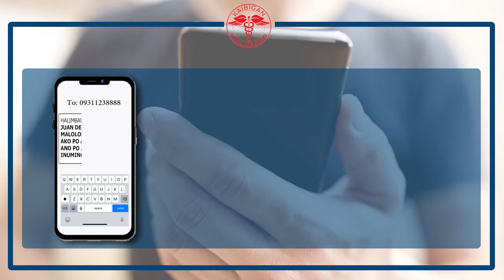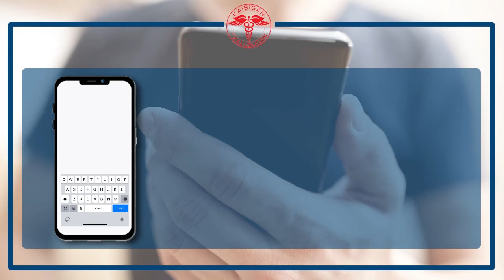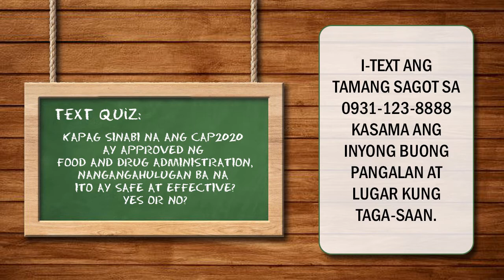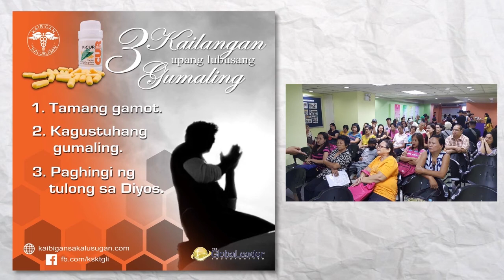November 1 NOVEMBER 1, 2021 DZXL 558 Complementary Medicine Modern Treatment against Various Disea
Kaibigan sa Kalusugan (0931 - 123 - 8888 / 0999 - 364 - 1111 / 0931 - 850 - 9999)